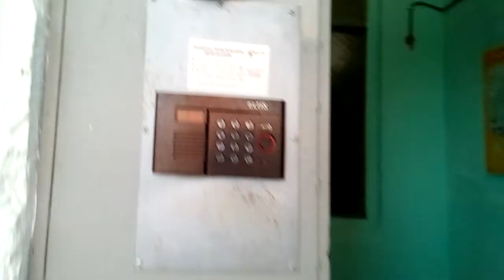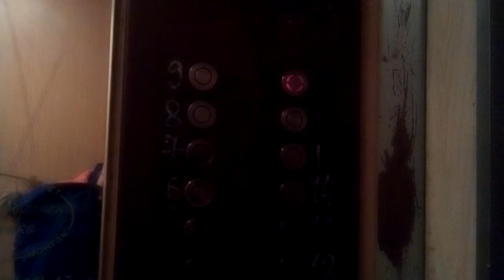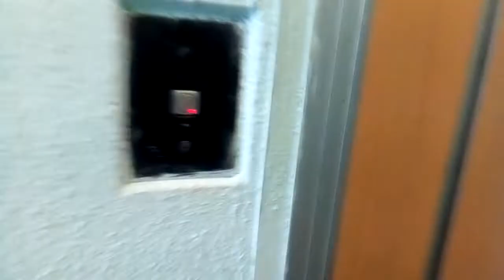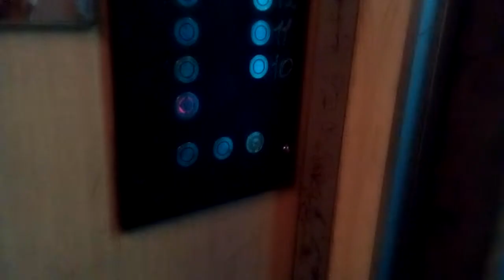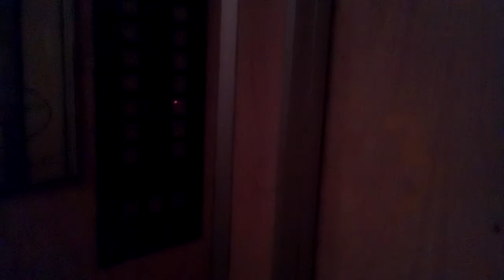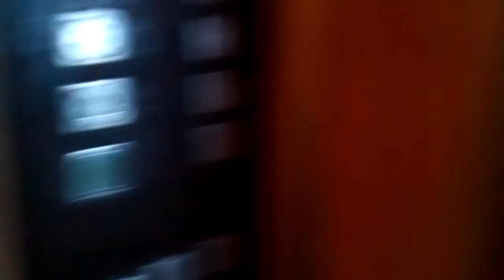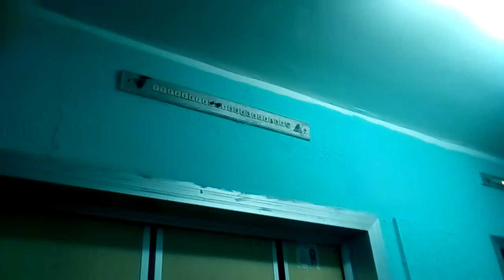Электрические лифты (КМЗ-1996/1999 г) пос. Ватутинки, 1-я Ватутинская, 6к1, п-1 (08.03.2017)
Информация.
Марка: КМЗ
Тип: пассажирский, грузовой.
Грузоподъёмность: 400-630 кг
Скорость: 1 м/с
Год выпуска: 1996
Год ввода в эксплуатацию: 1999
Год предстоящей замены лифтового оборудования: 2024